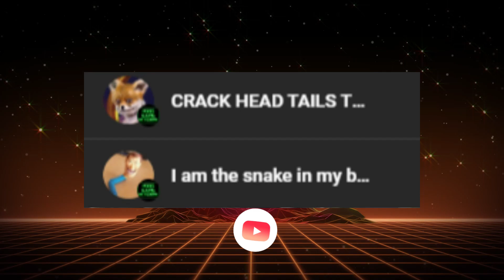Lorenzo 2.0 Is Hiding My Championship?!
Hood Gang Network on Twitter!